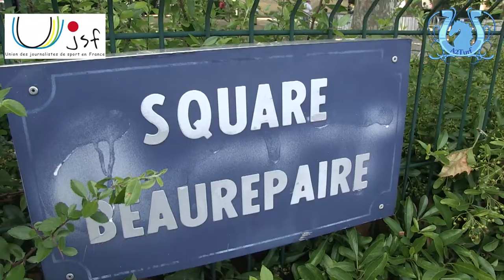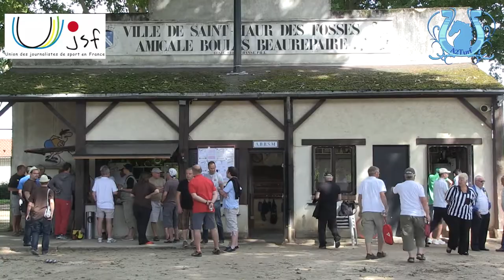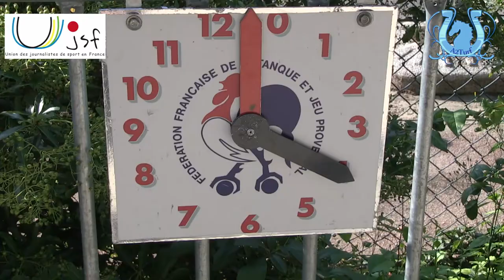Championnat de France de pétanque des Journalistes 2014 - A2TURF.COM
Sponsor de l'événement cette année, A2TURF est allé tourner un petit reportage sur le championnat de France de pétanque des Journalistes à Saut-Maur (94).
Les gagnants ? Une équipe de Paris Turf : Bruno RAUCOURT et Cédric BLOQUET.